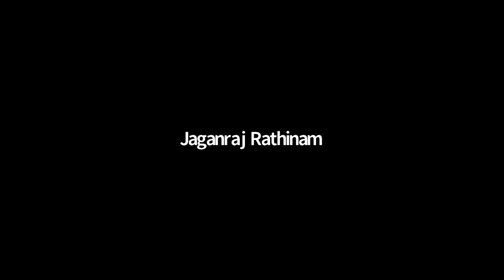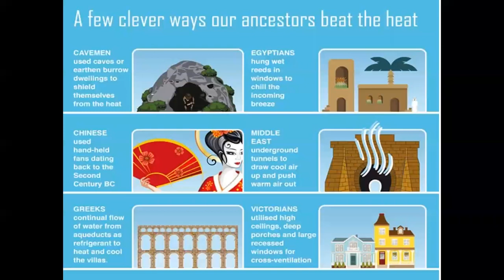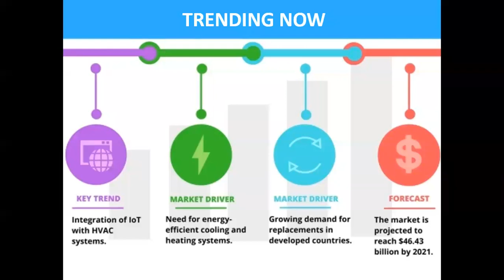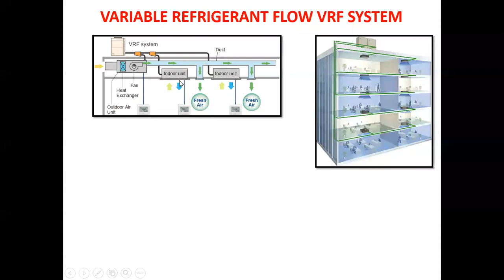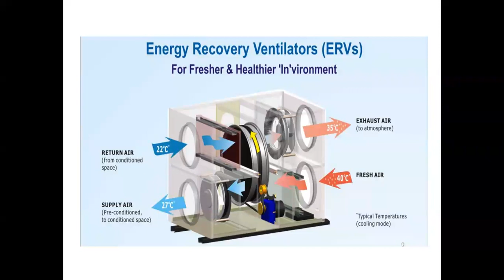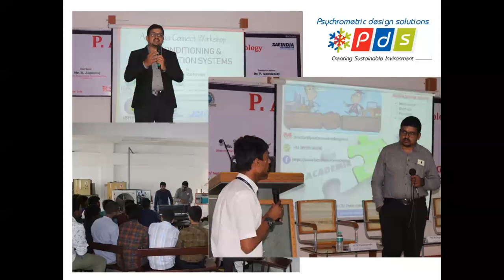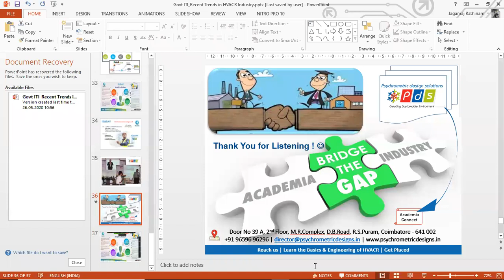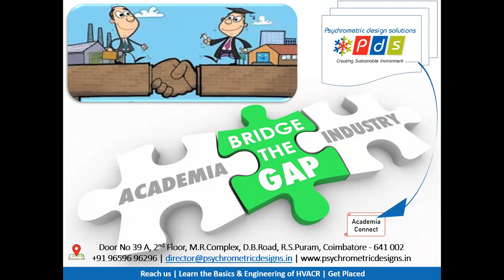911 8308 9112 Recent developments in HVAC field by Jaganraj M Industry expert HVAC, Consultant MRAC